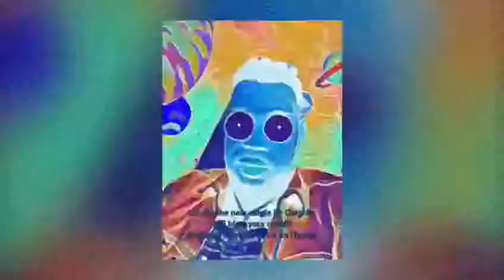Let me by cmomo